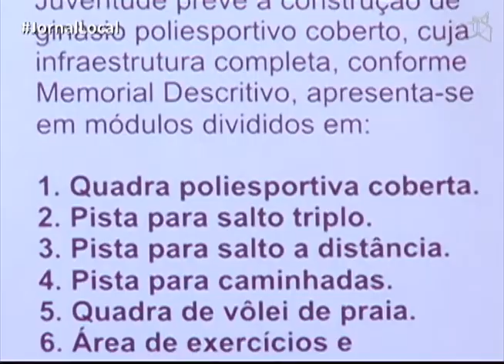JL1 - SEM LAZER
14/08 - GDF promete praça há três anos.